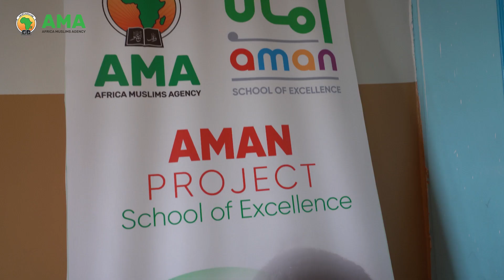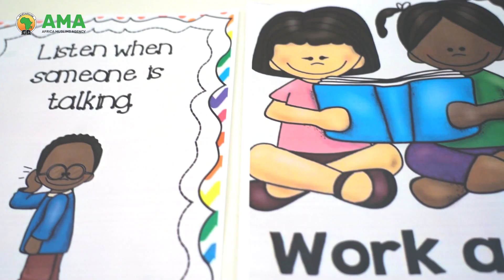Aman School Lebanon